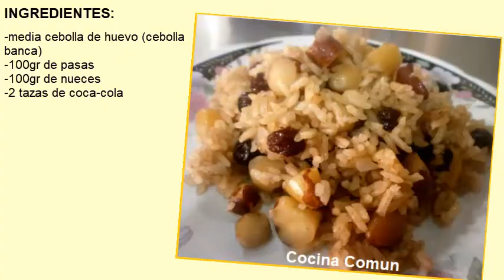ARROZ CON NUECES Y PASAS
Hola amigos hoy les comparto ese delicioso ARROZ CON NUECES Y PASAS espero les guste :D

INGREDIENTES:
-media cebolla de huevo (cebolla banca)
-100gr de pasas
-100gr de nueces
-2 tazas de coca-cola